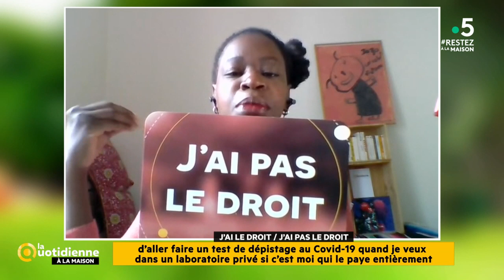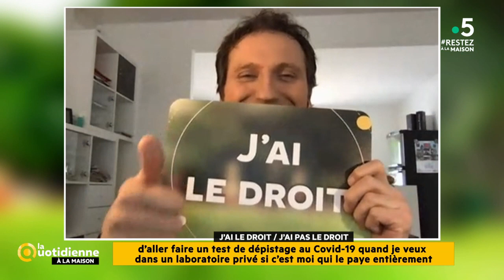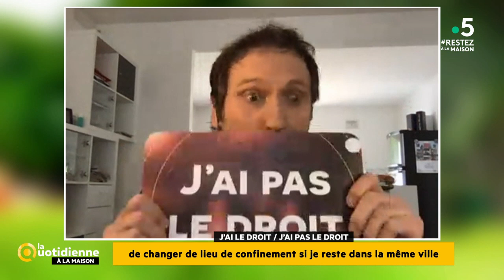J'ai le droit / J'ai pas le droit du 1er mai - La Quotidienne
C'est depuis chez eux que les animateurs, chroniqueurs, témoins et spécialistes abordent tous les sujets qui nous intéressent en cette période de confinement. Dans la bonne humeur, ils donnent des conseils et des idées concrètes pour mieux vivre notre quotidien chamboulé. Au sommaire :